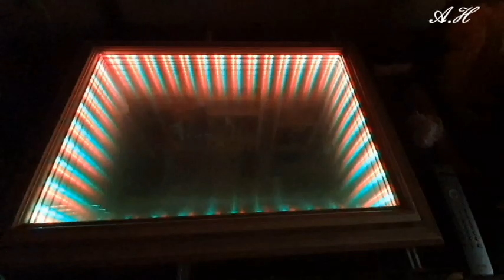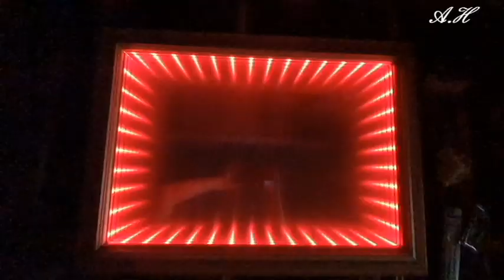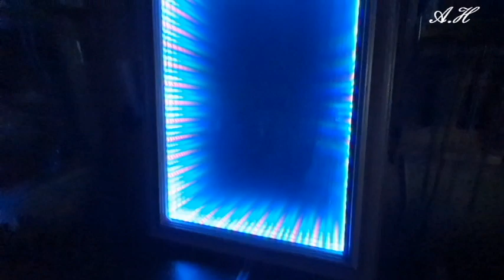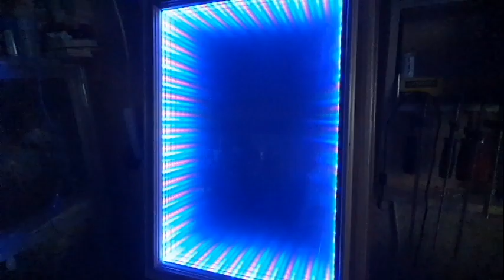Подсветка к зеркалу (смотрится прикольно)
Друзья приветствую вас на моём канале,
Сегодня в своей столярной мастерской  решил начать новый проект,
В этом видеоролике сделал рамку для большого зеркала
и попробовал поставить небольшой эксперимент ,
при помощи зеркал с эффектом глубокой визуализации, ( почти вход в параллельный мир)

поддержите полезный канал.